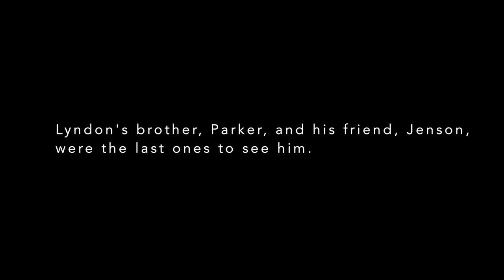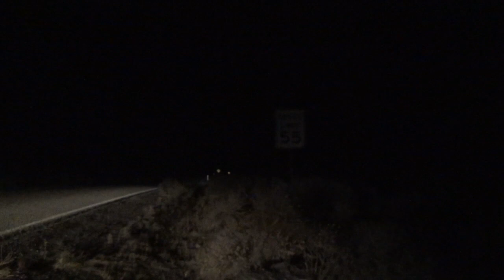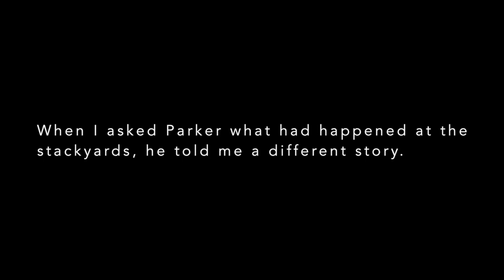Haywire — Short Film (2020)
Haywire recounts a fictional story about isolation, poverty, and betrayal in the form of a short documentary. It begins with the death of a gambler and ends with the separation of two brothers. It was filmed at Deep Springs College in California.

Starring
Asa Ferguson as Parker Gaines
Griffin Mahon as Jenson Packard

Directed by Jeremy Uys